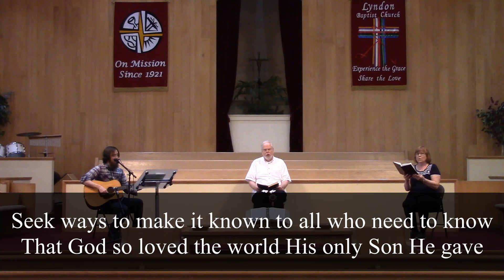September 9, 2020 Wednesday Evening Worship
Join us for worship tonight!